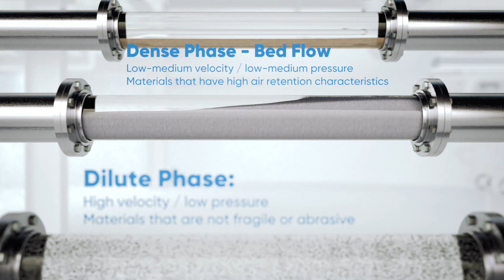Understanding The Regimes Of Pneumatic Conveying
The correct pneumatic conveying regime is critical for successful material handling.  Macawber Engineering specializes in low velocity, dense phase pneumatic conveying.  These regimes provide the most value when conveying friable or abrasive materials by reducing degradation of fragile materials or contact surfaces when conveying abrasive materials.  Years of expertise in low velocity pneumatic conveying coupled with a system design aimed to save operating costs, continues to keep Macawber in the forefront of pneumatic conveying.